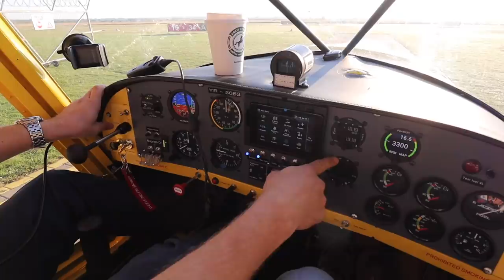Avioane fabricate in Romania la pret de VW Passat! Zburam deasupra Bucovinei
Stiati ca-n Bucovina se fabrica avioane? Ei bine, am descoperit la Aerodromul din Fratauti o echipa de oameni pasionati de aviatie. Cat costa avioanele produse de ei? Cum obtii brevetul de pilot? In plus, am zburat deasupra celor mai importante obiective tursitice ale zonei ✈️